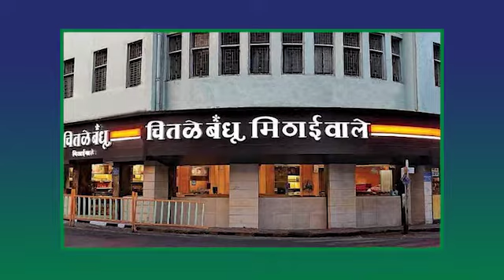An exclusive interview with Mr. Indraneel Chitale, Partner of Chitale Group.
Very very few family run businesses across the world successfully make it to the 4th generation and beyond.
Chitale Bandhu group is one such growing company that began as a small enterprise in Sangli, Maharashtra, 81 years back.
In an exclusive interview with Mr. Indraneel Chitale, Partner of Chitale Group, we try to understand their growth journey from milk distribution to Bakarwadis, Burfis, Ladoos, Kaju Katlis, Chivda, Namkeens, Chitale Express outlets and much more.